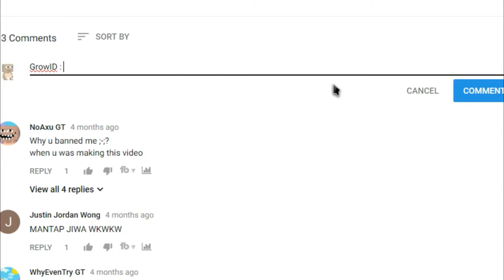Growtopia - Changing Language! ~ Iam INDONESIA